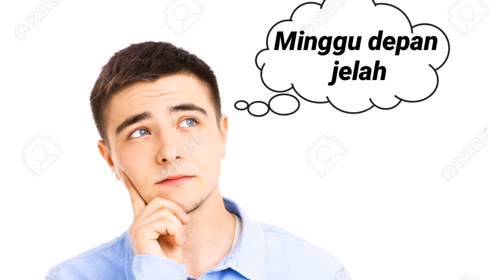Faizul Ikhwan (CYD) Part 1 "Waiting For The Right Moment"